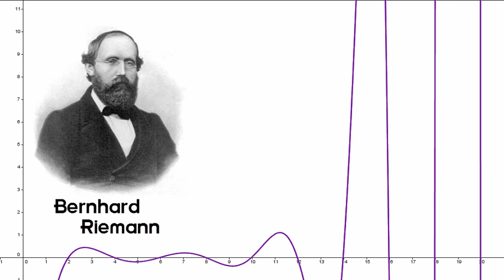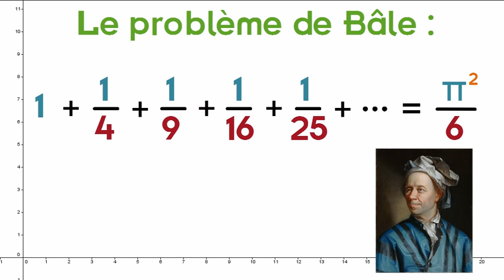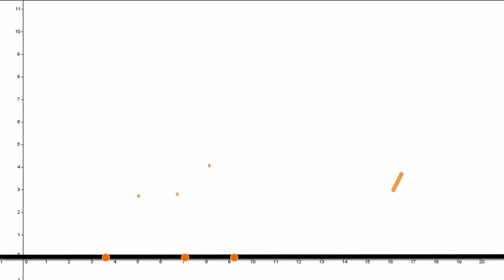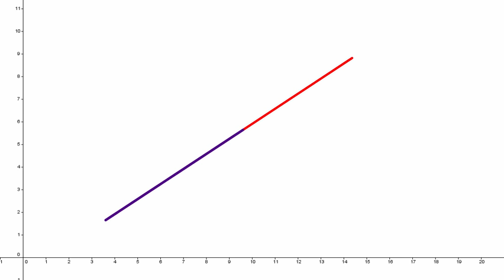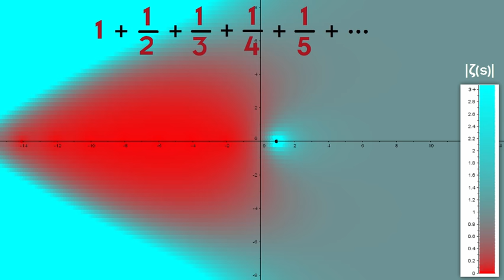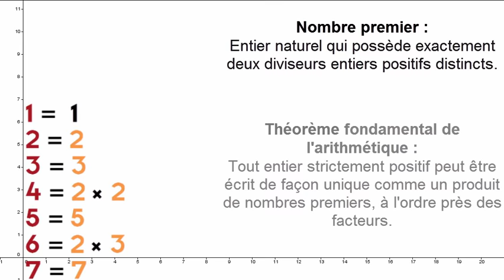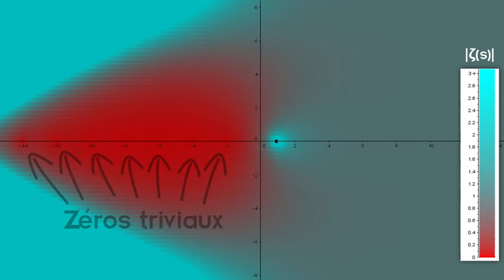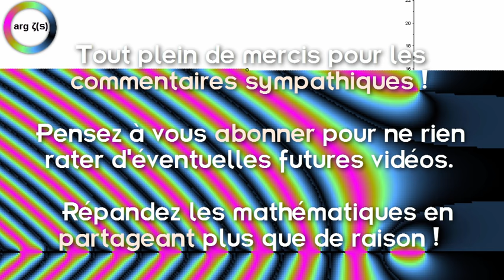Deux (deux ?) minutes pour... l'hypothèse de Riemann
Le problème mathématique le plus difficile du monde ? Il parait que c'est l'hypothèse de Riemann...

Il est question dans cette vidéo de nombres complexes, sujet davantage développé dans ma vidéo sur l'ensemble de Mandelbrot

Il est aussi question de série harmonique, sujet détaillé dans ma vidéo sur l'escargot de Gardner

Cette vidéo n'est qu'une introduction à la question de l'hypothèse de Riemann et à ses liens avec la répartition des nombres premiers. Ce sujet est particulièrement vaste, mais aussi particulièrement technique dès que l'on rentre un peu dans les détails (et je ne suis pas assez calé pour rentrer dans les détails).

Désolé pour le son pas vraiment top. Je crois que l'hypothèse de Riemann est pour moi plus simple que les réglages optimaux d'un micro.